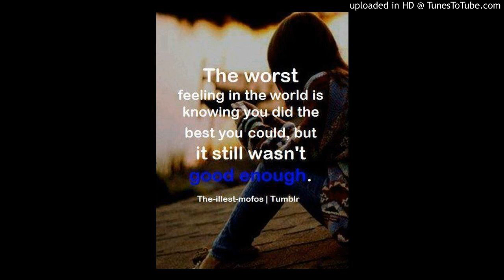GrEaTDaNe - did it for something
great dane feat C-loUD - did it for something